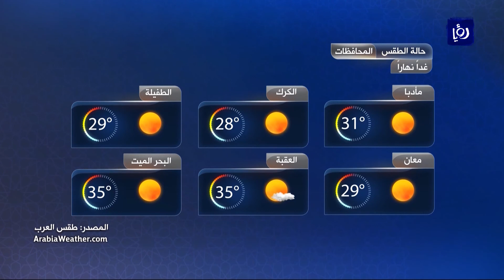النشرة الجوية الأردنية من رؤيا 14-6-2018 | Jordan Weather